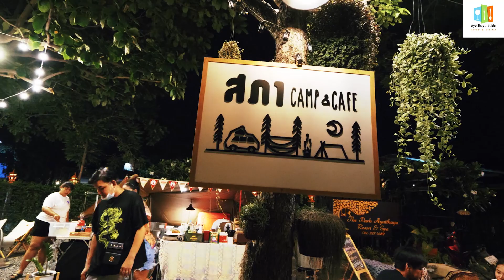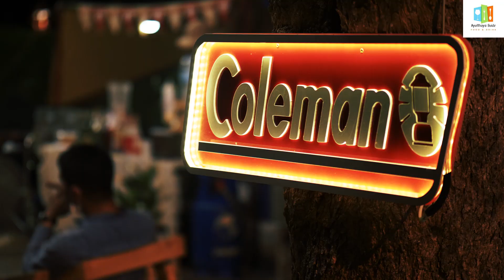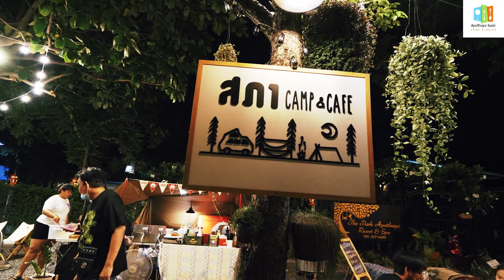แคมป์กันมั๊ยยย ฟีลป่าเขา อยู่แค่อยุธยานี่เอง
สภา CAMP& CAFE
ร้านคาเฟ่เปิดใหม่ บนพื้นที่เล็กๆข้างทาง แต่อบอวลไปด้วยบรรยากาศcampingได้สมจริง บริเวณร้านตกแต่งด้วยอุปกรณ์แคมป์ต่างๆ ได้อารมณ์เหมือนเรามาตั้งแคมป์เอง ชิวๆริมทาง ได้บรรยากาศท่ามกลางกรุงเก่าสุดฟิน ยิ่งช่วงนี้ทางอุทยานฯ มีการทดลองเปิดไฟยามค่ำคืน บอกเลยได้บรรยากาศสุดๆ
เปิดทุกวัน หยุดเฉพาะวันอังคาร ตั้งแต่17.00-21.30น.
: หน้าวิทยาลัยเทคนิคพระนครศรีอยุธยา ตำบลท่าวาสุกรี อำเภอ พระนครศรีอยุธยา จังหวัดพระนครศรีอยุธยา